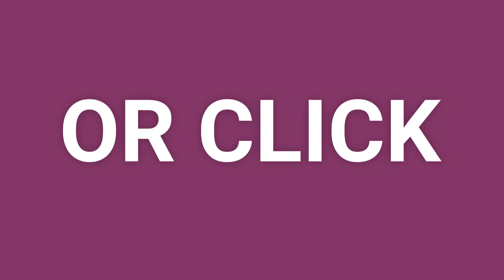ONE DAY AWAY FROM SHOWING Garner Dream Home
We have access to ☝️one of the ONLY homes inside of the 🤼‍♂️highly desired community of Jordan Ridge in Garner, North Carolina! This locally 🛠️ built beauty is ABOUT TO HIT THE MARKET (starting showings 📅 TOMORROW 1/18)! To see what else comes with this home at an INCREDIBLE price TAP THE LINK ➡️

62 Moonlight Drive
Jordan Ridge
MLS #2167085

Marti Hampton Real Estate
Brokered by EXP Realty